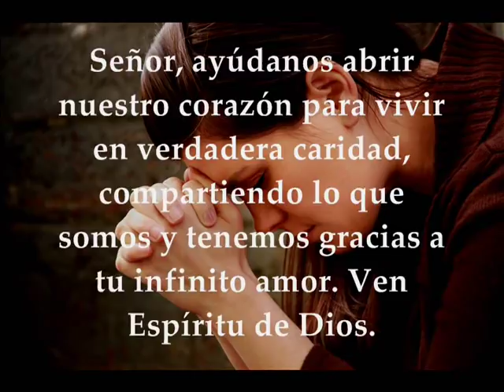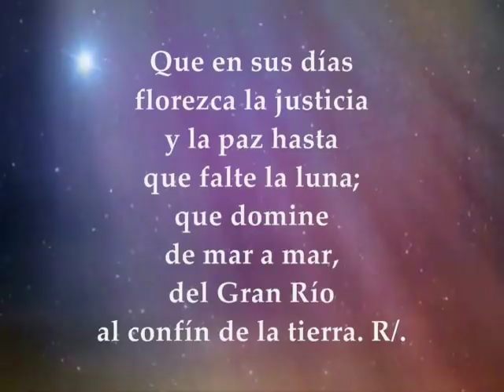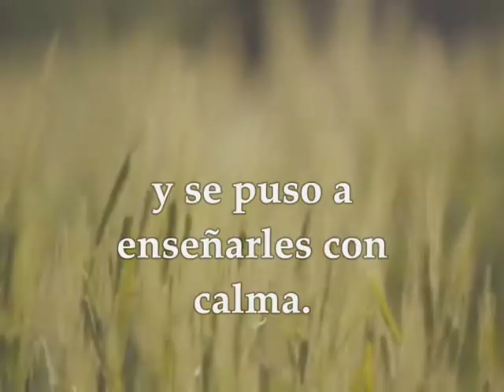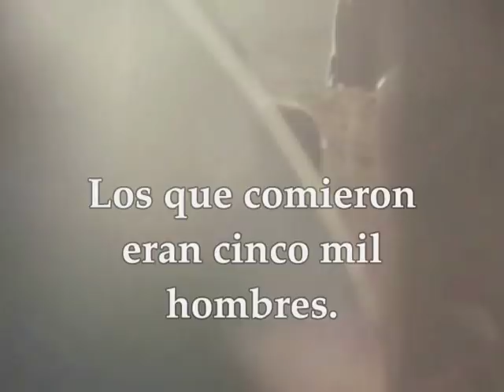Evangelio del día y lecturas martes 8 de enero de 2019 Tiempo de Navidad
Primera Lectura: 1Juan 4,7-10 Salmo 71 R/.Que todos los pueblos de la tierra se postren ante ti, Señor.  Evangelio según San Marcos 6,34-44 Martes 8 de enero de 2019 Tiempo de Navidad